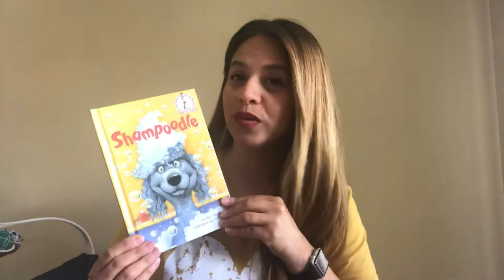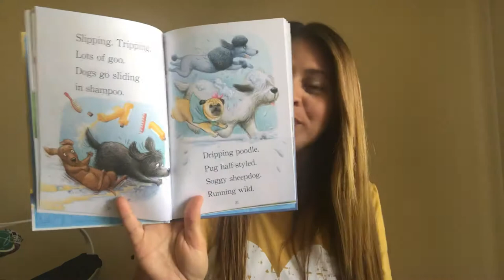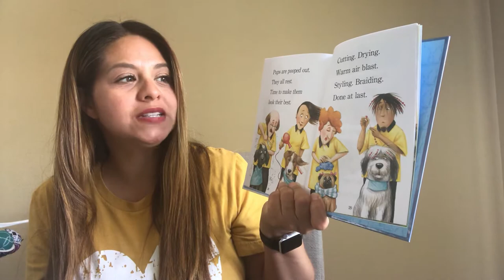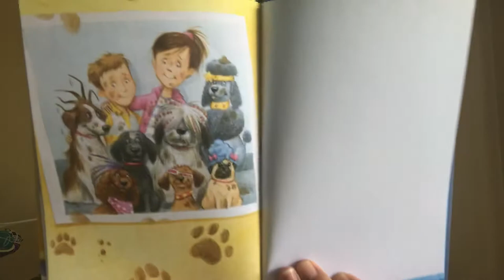Shampoodle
By Joan Holub